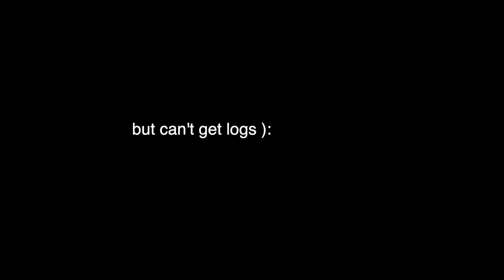Using Kiln Dried wood for "Greenwood" chairs!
In session 2-2 of my "Foundation in Chairmaking" series on Vimeo on demand, I show how to use kiln dried wood to get straight grain parts with hand tools to get the same results as using green wood. If you don't have access to logs but want the fun and freedom of green wood, this is for you. Here is the address